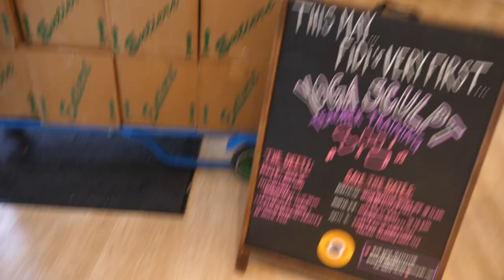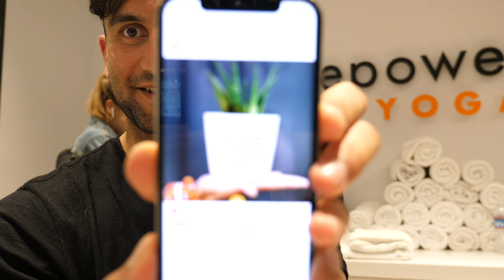CorePower Yoga - Day in the Life of a Instructor & Manager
Day in the life of a CorePower yoga manager instructor teacher!

--EQUIPMENT--
Main Camera
Dream Camera
Main Lens
Second Lens
Fav Tripod
Computer Mic
18TB RAID Storage
First Camera